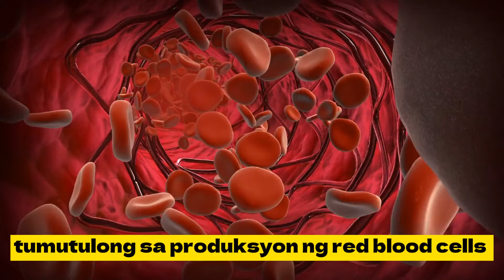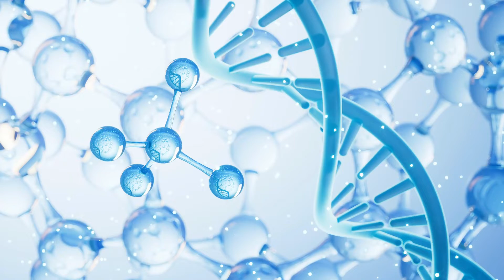Pinakamahalagang Nutrients para sa Mataas na Platelet Count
In this video, we're going to discuss the top four nutrients that increase platelet count. These nutrients help to increase the flow and function of blood cells, which can help to prevent blood clots.

If you're concerned about your blood clots and want to boost your platelet count, then be sure to watch this video! We'll discuss the importance of each nutrient and how to increase your platelet count by consuming them. After watching this video, you'll know exactly what to do to increase your platelet count and stay safe!